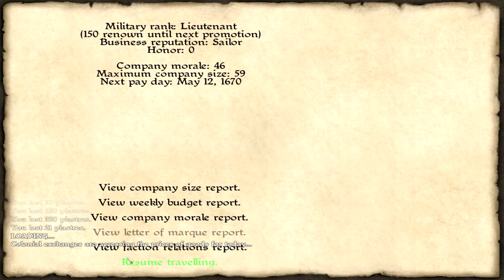Let's Play Caribbean! Season 3 Episode 8: Commonwealth